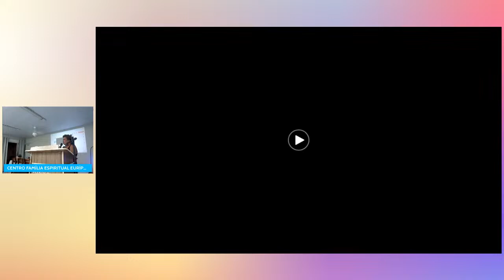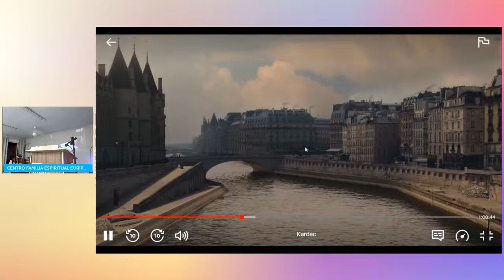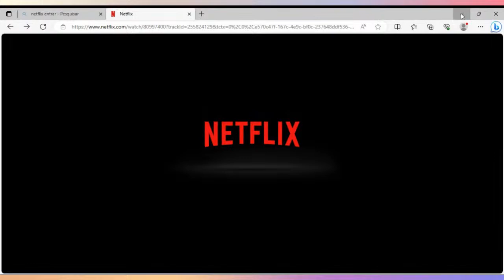Centro Eurípedes Barsanulfo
Filme 20 hs